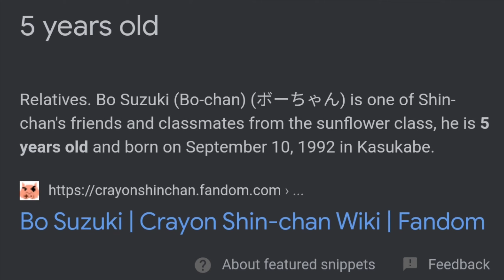Bo Chan Or Suzuki ? | Bo Chan Parents ? | Reality Of Bo Chan In Hindi | Anime World Hindi 🔥🔥🔥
Through this video I have explained to you that, Reality Of Bo Chan In Hindi.
Bo Chan
Shinchan

COVID-19
STAY HOME AND STAY SAFE
(warning ⚠️)
for my viewers

[Your Queries]

= Reality of bochan.
= Bo Chan parents.
= Bochan or Suzuki.
= Bochan Sister Name Is Nizu.

Your important time to give my video 😊❤️